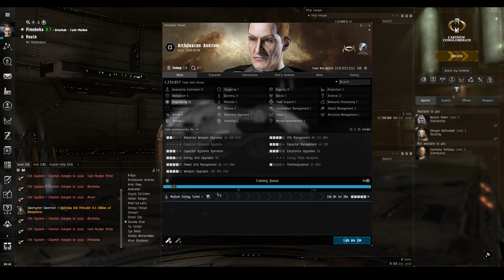EVE Online Ep21: Level 3 Missions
Join me as we explore and learn EVE Online together!
EVE Online is a space-themed Massively Multiplayer Online game which has been running since 2003.
It's a confusing game to learn and a lot of new players give up after a few days.
This video series will help ease you into the game, dispel some myths about the game, let you in on hints and tips the game doesn't tell you about and make sure you have a solid start.
In this episode, we tackle the maximum Security Mission level we can run, combat large groups of NPCs and earn a respectable income!

Intro/outro:
Video Game Blockbuster by Rafael Krux

Combat Music:
Epical Drums 02 by Grigoriy Nuzhny
Epical Drums 03 by Grigoriy Nuzhny
Epical Drums 05 by Grigoriy Nuzhny

00:00 Intro and Recap
02:13 Battlecruiser theory
03:56 What Comes Around Goes Around
07:38 Spotting player pirates
10:35 Unauthorised Military Prescence
13:20 Deadly Arrival
15:01 Intercept the Saboteurs
19:00 The Spy Stash
21:54 Salvaging results
23:20 Roundup and Outro